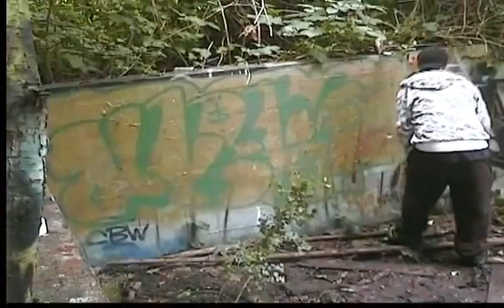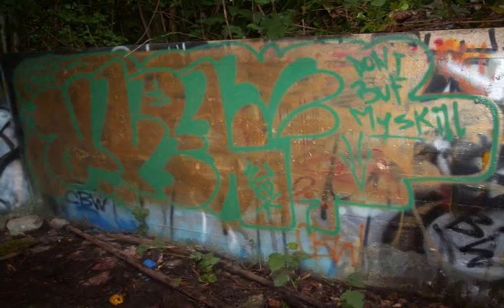ulek one (universal love, energy, and, knowledge)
underground hip hop graffiti courtenay, bc, canada...